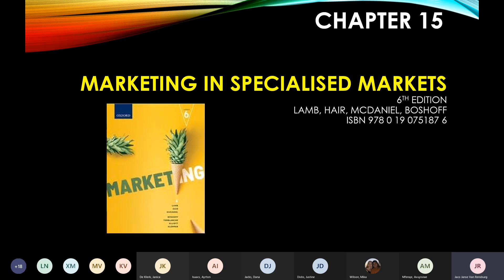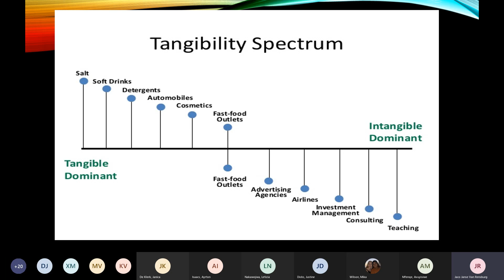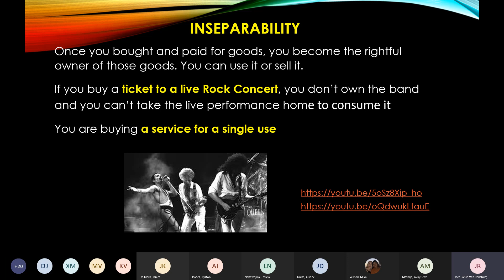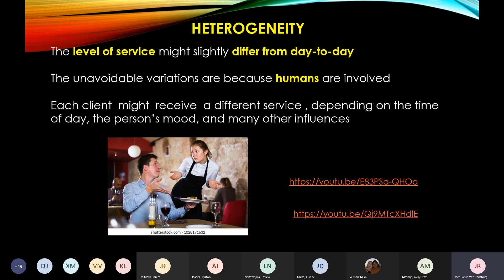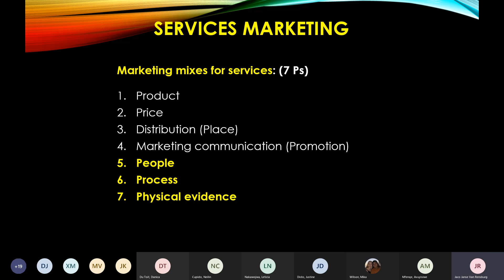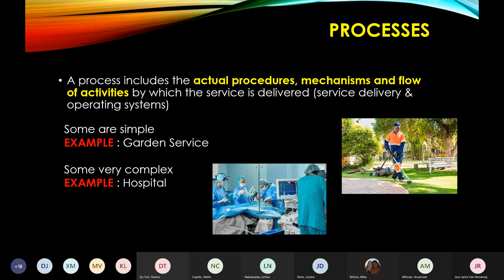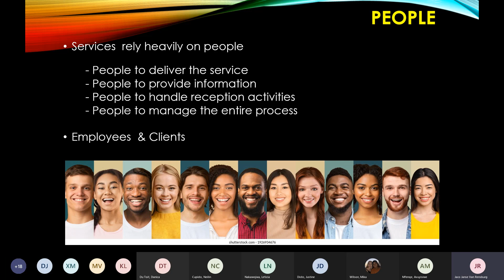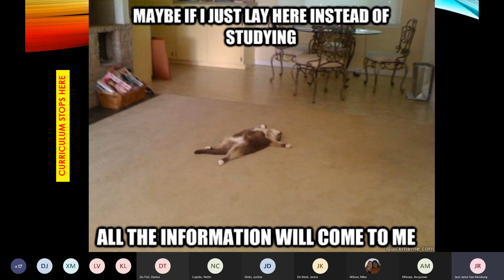Live session MMB12 20210610 092651 Meeting Recording